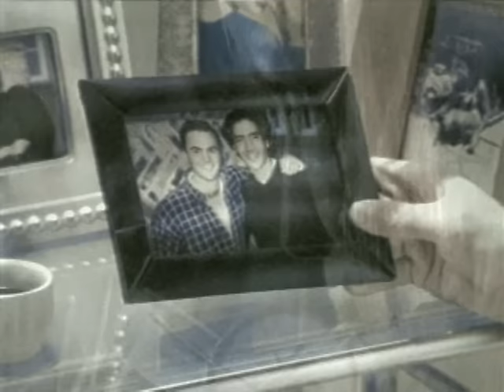Alejandro Fernández - Si Tú Supieras (Video Oficial)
¡Escucha «Si Tú Supieras» en tu plataforma favorita!

Mira en YouTube la playlist de éxitos de Alejandro Fernández y ve sus mejores videos:

Letra de «Si Tú Supieras»

Si tú supieras
Que tu recuerdo me acaricia como el viento
Que el corazón se me ha quedado sin palabras
Para decirte que es tan grande lo que siento

Si tú supieras
Cómo te ansía cada espacio de mi cuerpo
Como palpitan tus recuerdos en el alma
Cuando se queda tu presencia aquí en mi pecho

Ven, entrégame tu amor
Para calmar este dolor de no tenerte
Para borrar con tus caricias mis lamentos
Para sembrar mil rosas nuevas en tu vientre

Que está mi vida en cada beso para darte
Y que se pierda en el pasado este tormento
Que no me basta el mundo entero para amarte

Si tú supieras
Que es como un grito
Que se estrella en el silencio
Este vacío de tenerte solo en sueños
Mientras me clama el corazón por ser tu dueño

Si tú supieras
Cómo desangran en tus ojos mis anhelos
Cuando me miran sin saber que estoy muriendo
Por entregarte la pasión que llevo dentro

Que sin medida estoy dispuesto a enamorarte
Borra por siempre de mi vida
Todas las lágrimas que habitan
En cada noche sin tus besos
En el rincón de mis lamentos

Que no me basta todo el tiempo para amarte
Si tu supieras

Realizador de Video: Cine Por Marca, S.A. De C.V.
Director de Video: Cine Por Marca, S.A. De C.V.